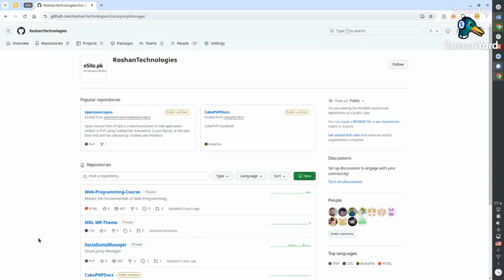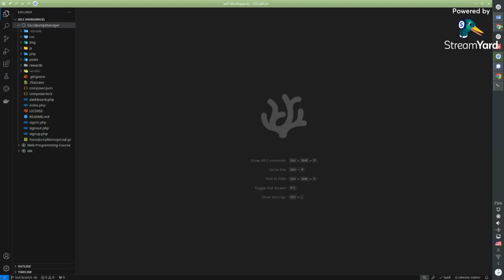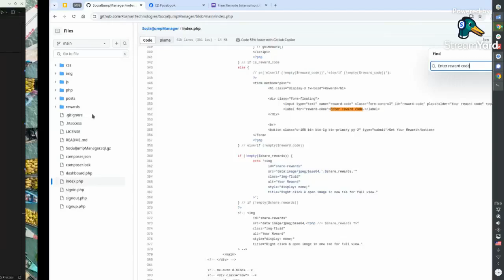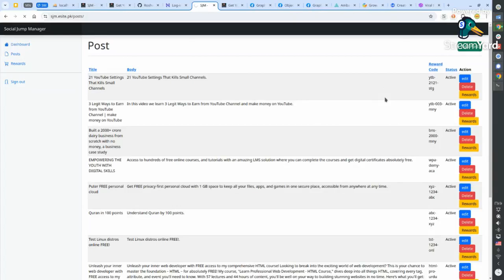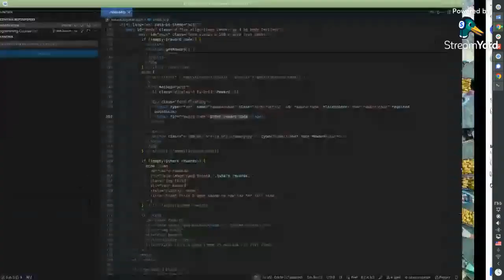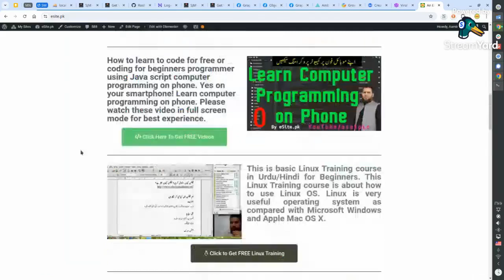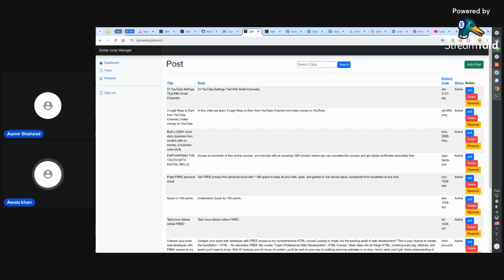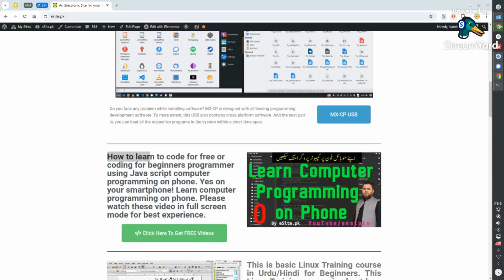3 FREE Remote Internship @ RoshanTech